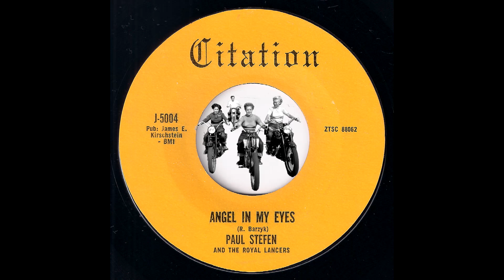Paul Stefen And The Royal Lancers - Angel In My Eyes [Citation] 1963 Doo-Wop 45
Paul Stefen And The Royal Lancers - Angel In My Eyes
Citation Records # J-5004.
Beautiful white harmony group ballad doo-wop 45 from Sauk City, Wisconsin. Published by Elvis Presley Music, Inc. Vinyl rip from musicdawn 45's records collection.

Johnny Gibson - I Want To Love You Baby [Cathay Records] 1965 Doo Wop Teen Rocker Oldies 45